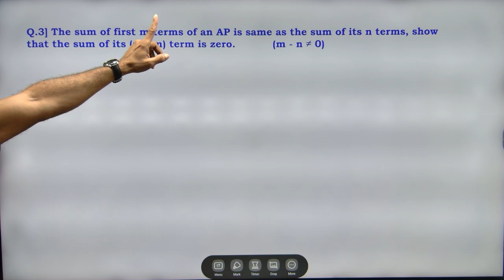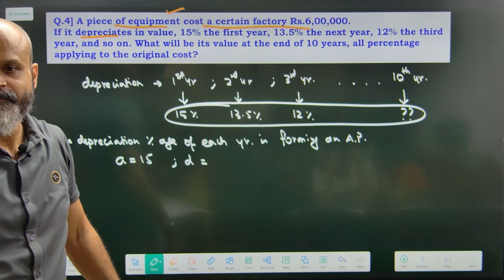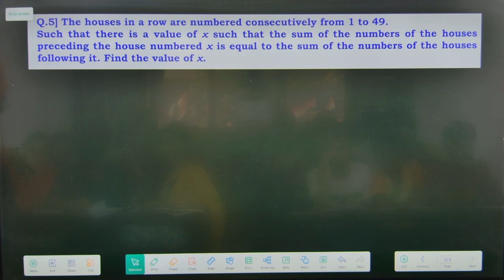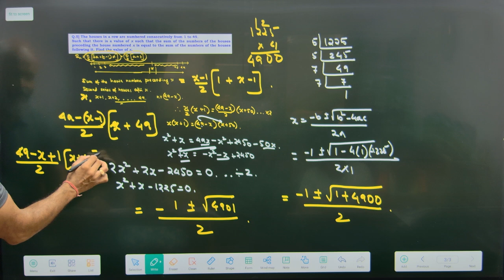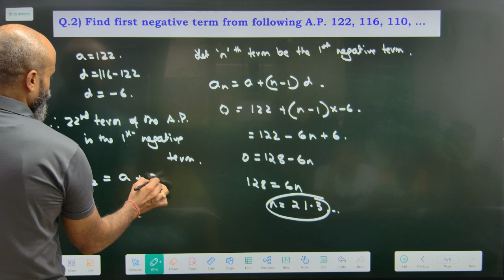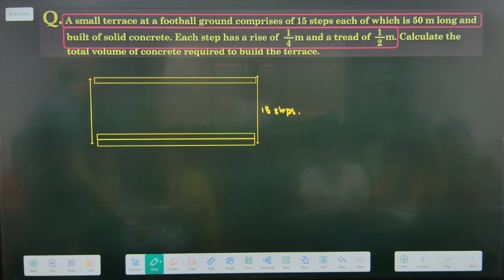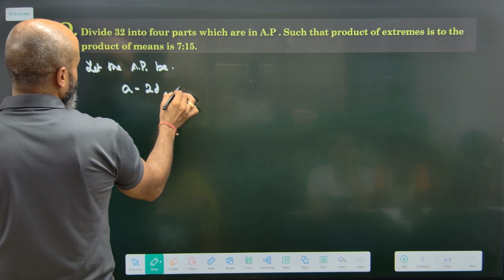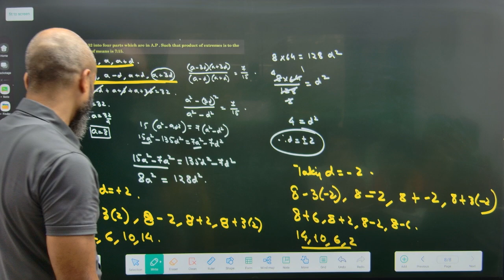Arithmetic Progressions Part 4|| Class X CBSE Maths || Maharashtra State Board || ICSE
Arithmetic Progressions || Class X CBSE Maths || Maharashtra State Board || ICSE ||
Ignited Minds Tutorials has uploaded a series of videos on the topic of Arithmetic Series and Progressions for class X CBSE , Maharashtra State Board and other boards covering various concepts and solved examples along with PYQ's
Location Shop no 3 and 8 Alanakapuri CHS Kamothe Navi Mumbai 410209